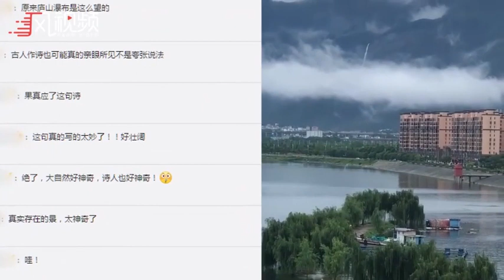“飞流直下三千尺，疑是银河落九天” 庐山瀑布再现诗句中名场面